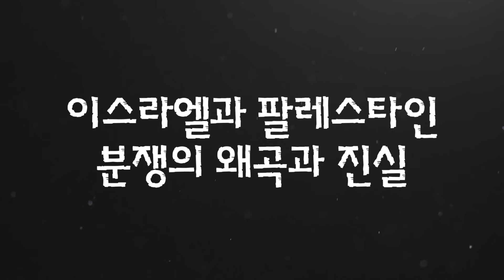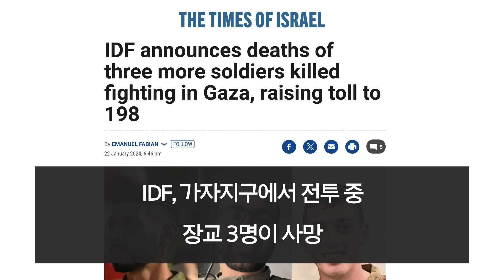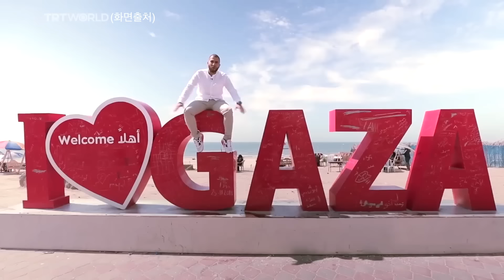이스라엘 투데이 - 두 국가 해법, 팔-아랍인도 원하지 않는 이유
지난 10월 7일 이후 한국인으로서
가장 빠르게 스데롯 상황을 언론사들과 취재하고
지금까지 한국 언론에 이스라엘 현장의 소식들을
전해주고 계신 이스라엘-팔레스타인 전문가
유진상 교수님과 함께 오늘 이야기 나눠보도록 하겠습니다

📍 후원하기
1. 브래드TV 사역 후원
- 일시후원
   (국민) 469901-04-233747     예금주 : BRADTV선교회
   (NH농협) 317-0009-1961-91   예금주 : 브래드필름(김종철)
   (우리) 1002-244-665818      예금주 : 브래드필름(김종철)

2. 메시아닉 쥬 후원하기